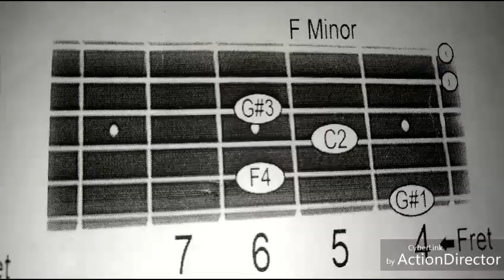F minor note medial chord